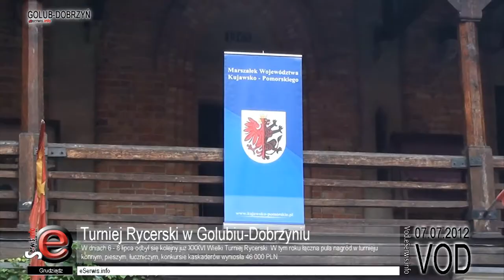Turniej Rycerski w Golubiu-Dobrzyniu - obszerna relacja (video)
W dniach 6 - 8 lipca odbył się kolejny już XXXVI Wielki Turniej Rycerski. W tym roku łączna pula nagród w turnieju konnym, pieszym, łuczniczym, konkursie kaskaderów wyniosła 46 000 PLN.

Dla uczestników i widzów moc atrakcji i możliwość chwilowego „przeniesienia się" w czasy średniowiecza. Konkurencją sportową, która rokrocznie wzbudza wiele emocji, są „Golubskie Gonitwy Do Pierścienia".

Pierwsza nagroda w turnieju konnym Golubskie Gonitwy do Pierścienia to aż 10 000 PLN! Rywalizacja była bardzo ostra.

W turnieju konny, którego rodowód w czasach współczesnych wywodzi się z Golubia-Dobrzynia. Odbywające się według ściśle określonych w regulaminie zasad konkurencje sportowo-zręcznościowe, mające swe korzenie w średniowieczu, dostosowane do dzisiejszych możliwości technicznych.

W tym roku z turniejem zbiegły się obchody Dni Miasta Golubia-Dobrzynia. W sobotnie przedpołudnie na golubskiej starówce odbył się Jarmark Mieszczański z prezentacją rękodzieła artystycznego oraz produktów regionalnych, degustacja regionalnych potraw.

Zapraszamy do obszernej relacji foto i zwiastuna video z tego niesamowitego "spektaklu" rycerskiego. Niedługo ukaże się  dłuższa relacja z turnieju.